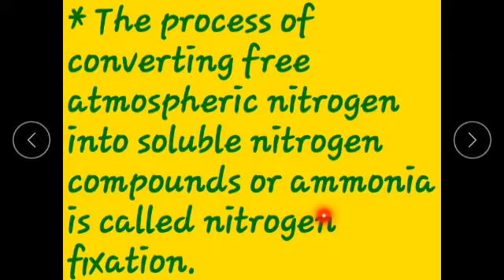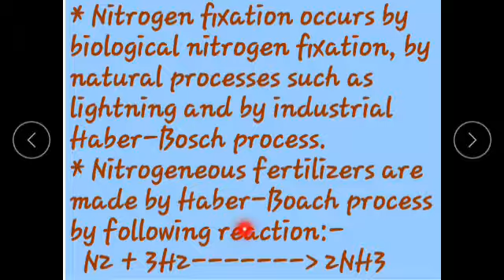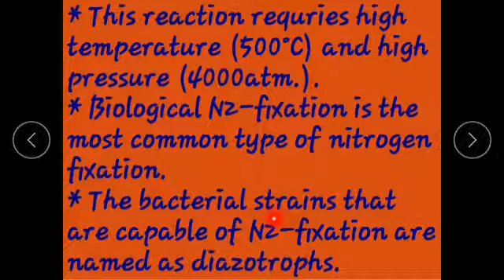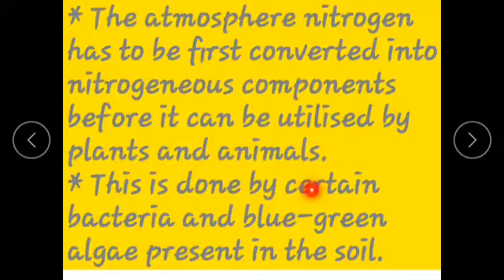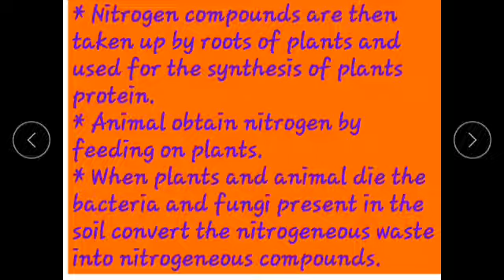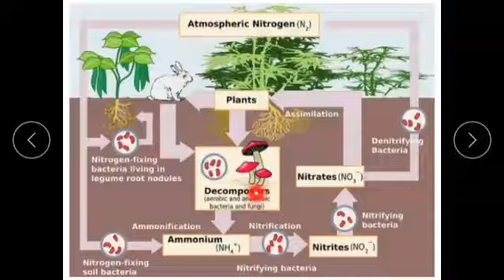Class 8th science chapter-1 part -5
About nitrogen fixation and nitrogen cycle